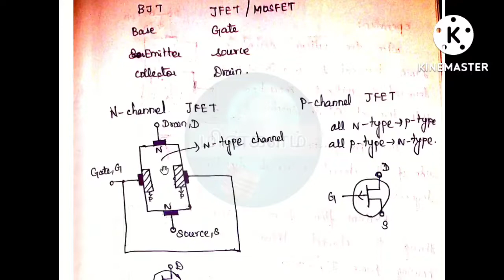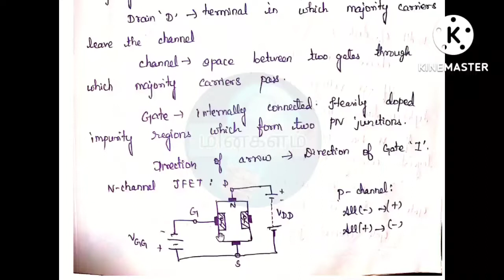SSC JE | Electrical Engineering | Basic Electronics | Day-15 | FET | JFET types | JFET Working | EEE